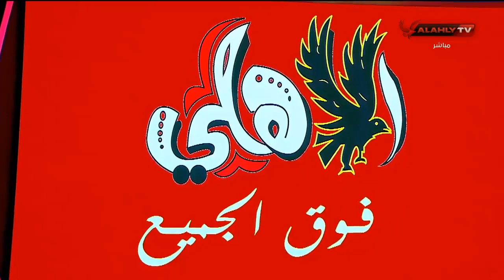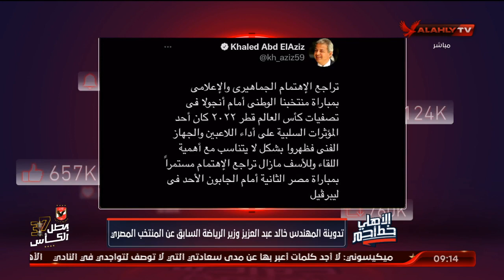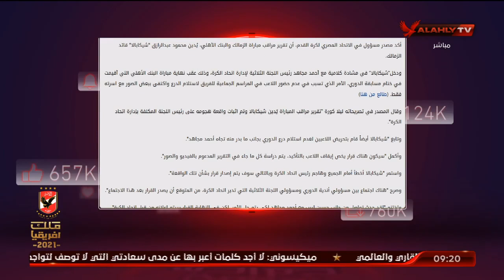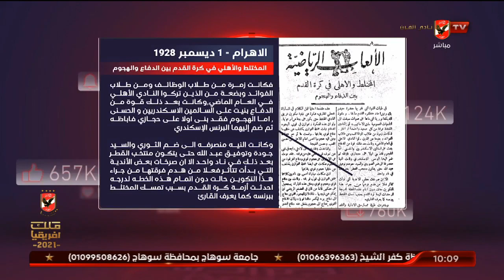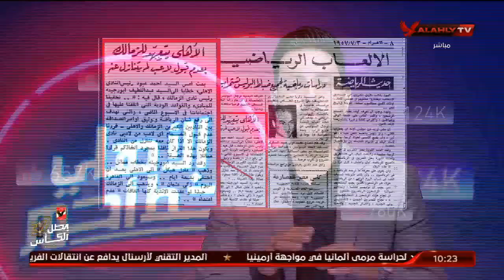حلقة الأهلي خط أحمر تقديم أحمد أسامة ومحمد فارس | 4 - 9 - 2021